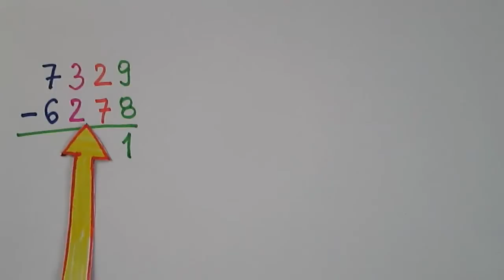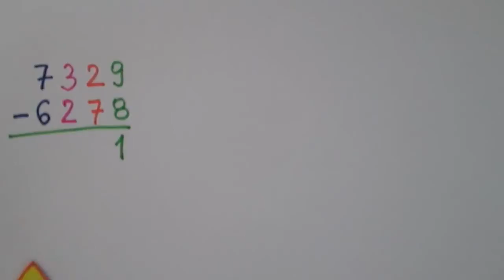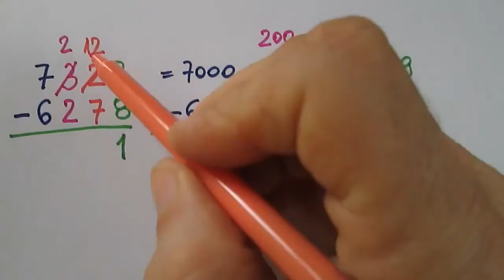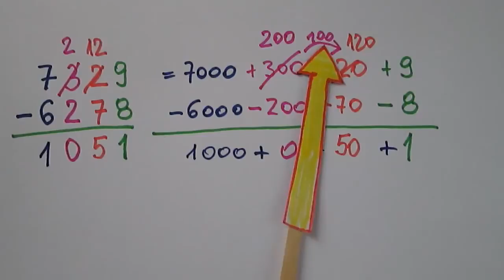Odejmowanie pisemne - jeszcze jeden przykład!